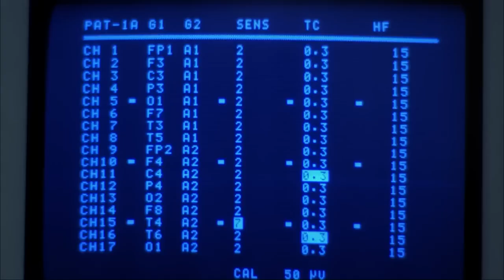A Nightmare on Elm Street (1984) Review | How Freddy Changed Horror Forever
Welcome to Day 10 of 31 Days of Horror! Today, we’re diving into Wes Craven’s A Nightmare on Elm Street (1984), the film that took the slasher genre to new heights. Robert Englund’s portrayal of Freddy Krueger introduced a supernatural killer with a twisted personality, making him more than just another masked murderer. This classic horror film mixes surreal dream sequences, psychological terror, and gruesome kills that redefined what a slasher could be. Join us as we explore why this movie still holds up and how it became a cultural phenomenon.